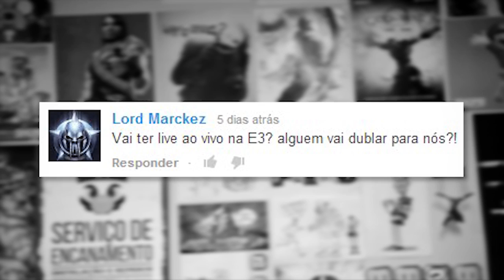[BJ Responde 045] Conseguindo equipamentos e cortando o cabelo